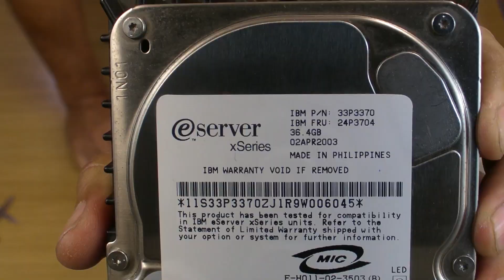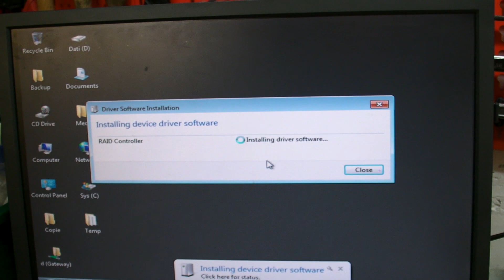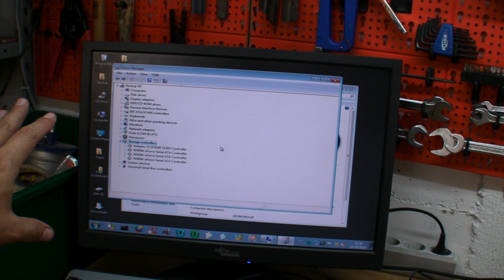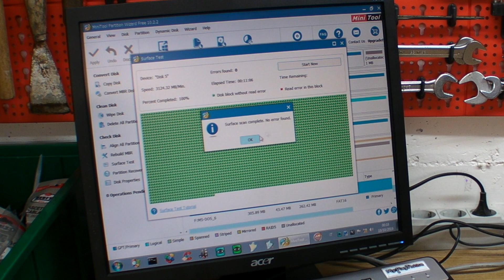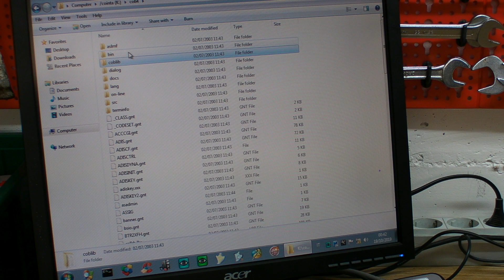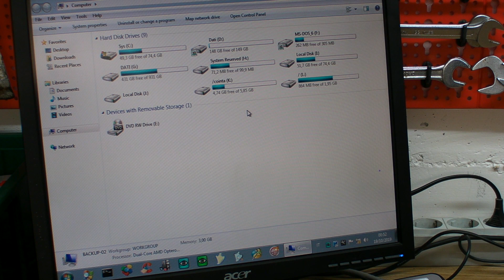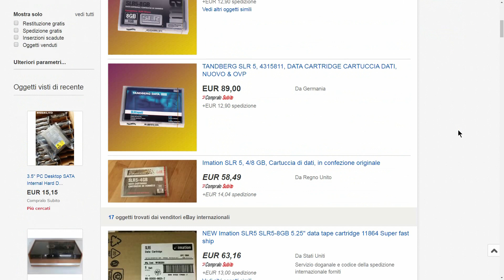La Posta di MVVblog - Episodio #1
SUPPORTATE MVVBLOG